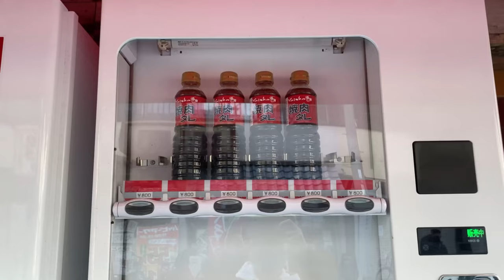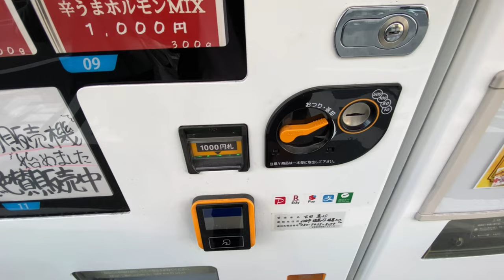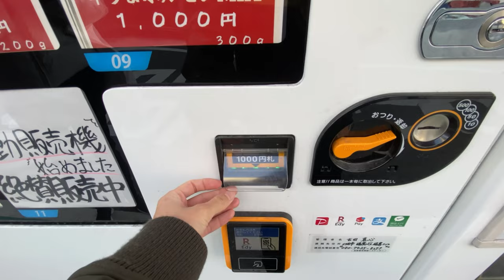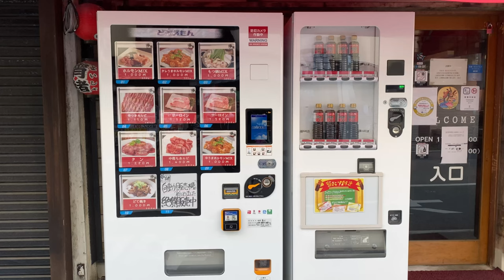Sirloin Steak Vending Machine in Japan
a vending machine selling wagyu beef in Japan

I bought sirloin wagyu steak, boneless short ribs and variety meat

〜　Bonjin Diary  〜